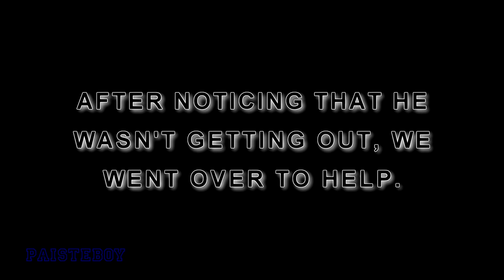Snowmobiler Stuck in Slush Swamp: Bliss, NY 3-17-18: PART 2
Follow PAISTEBOY on Instagram:
Like PAISTEBOY on Facebook: